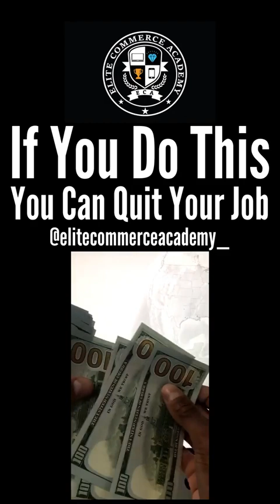If You Do This You Can Quit Your Job